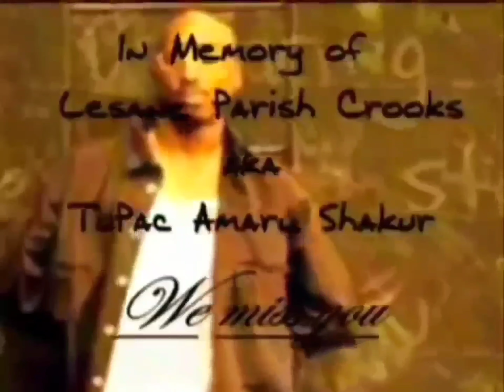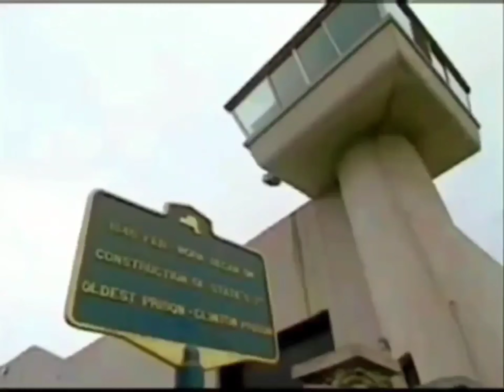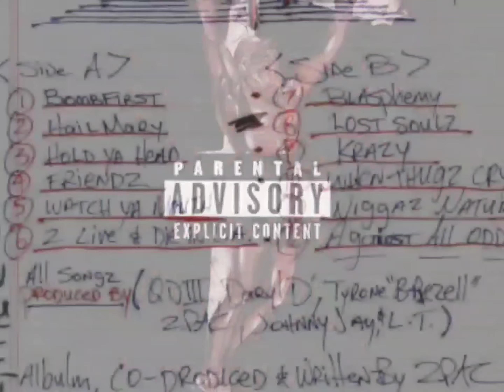Makaveli - Hail Mary (OG Uncut Instrumental)[Remastered] 4K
Makaveli – Hail Mary (OG) feat. The Outlawz & Prince Ital Joe
Date: July 08, 1996
Producer: Hurt-M-Badd
Studio: Can-Am Studios, Tarzana, California
Written By: 2Pac, Hussein Fatal, Hurt-M-Badd, Prince Ital Joe, Kastro, Yaki Kadafi & Young Noble
Performance Rights: ASCAP & BMI
Recorded At: Ameraycan Studios (North Hollywood)
Executive Producer: Suge Knight
Assistant Engineer: Lance Pierre
Engineer: Tommy D. Daugherty